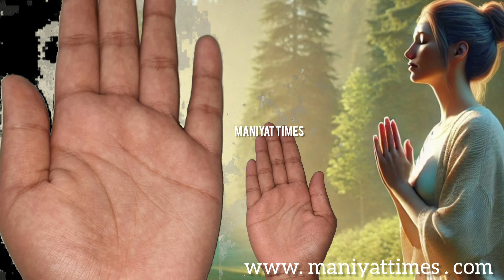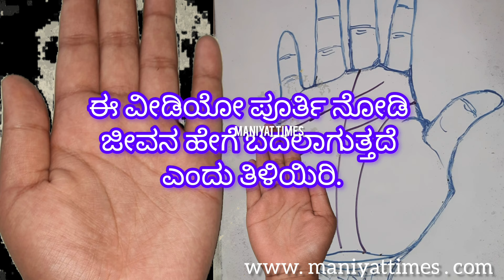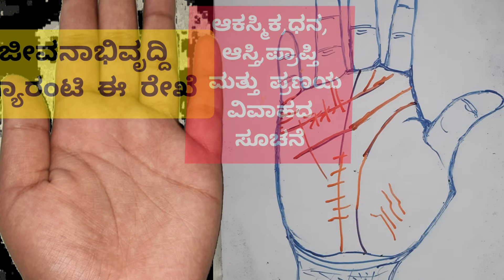ಜೀವನದಲ್ಲಿ ಯಾವಾಗ ಬದಲಾವಣೆಯಾಗುತ್ತದೆ? ಈ ವೀಡಿಯೋ ನೋಡಿ.astrology Kannada#, Palmistry.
When is the turning point in life.how to know the time.which is lucky time in the palmistry.all are explained in this video.We have thirty plus years experience in Kannada palm reading and Palmistry tutorial.please watch popular video "ಕೋಟ್ಯಾಧೀಶ್ವರಾಗುವರ ಹಸ್ತದಲ್ಲಿ ಈ ಚಿಹ್ನೆ ಇರಬಹುದು"@ManiyatTimes .